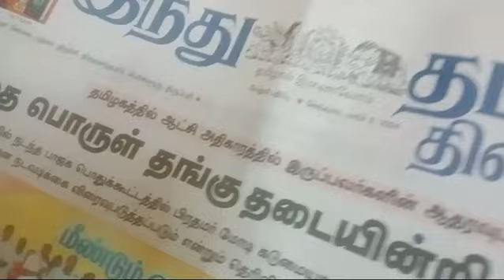BHARAT SEVAK SAMAJ - CENTRAL BSS SERVICES - FREE TUTION PROGRAMME